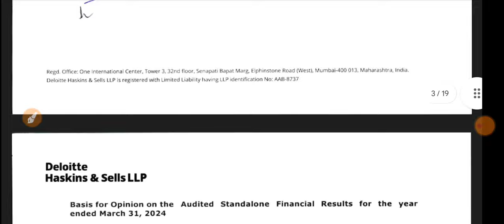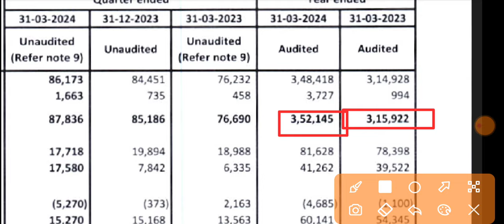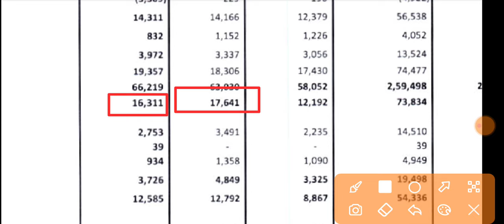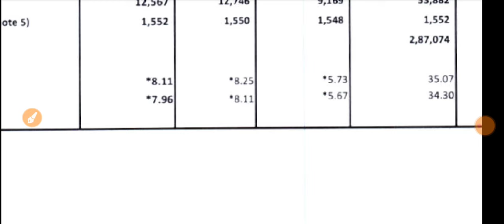JB Chemicals Q4 Results 2024 🔴 JB Chemicals Result 🔴 JB Chemicals Latest News 🔴 jb chemicals Share